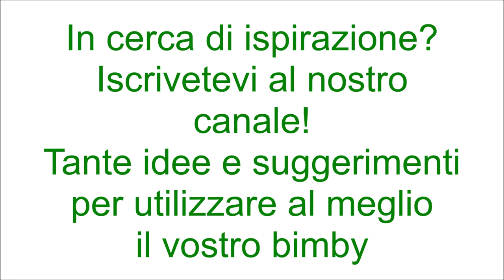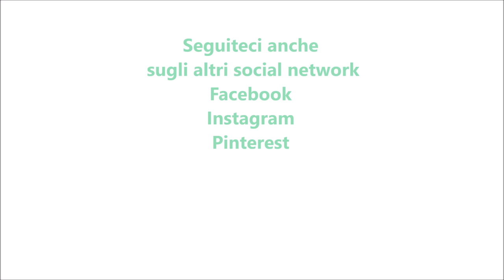Focaccia valdostana per bimby TM6 TM5 TM31 TM21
Ingredienti:
200 g di farina di tipo "0"
400 g di semola rimacinata di grano duro
350 g di acqua a temperatura ambiente
8 g di lievito di birra fresco
60 g di olio e.v.o.
10 g di sale
10 g di zucchero

Ingredienti per farcire:
200 g di prosciutto cotto tagliato a fette
200 g di fontina a tagliata a fette sottili